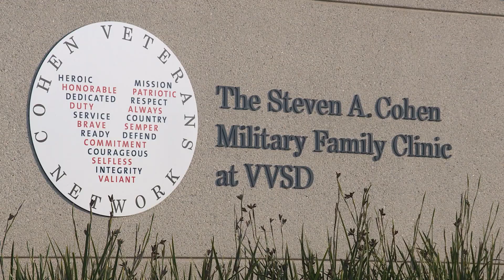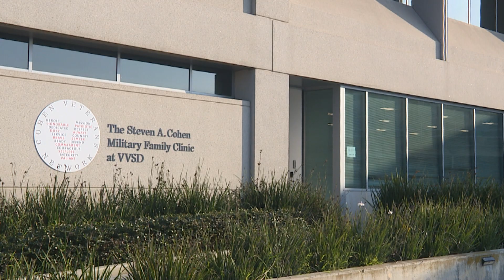Cohen Veterans Network Workshop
The Cohen Veterans Network hosted a workshop aimed at helping military couples communicate better with each other. The non-profit conducted a survey that showed 77 percent of military service people and their spouses feel very lonely. The workshops try to bridge the gap between any military service person and their family member.